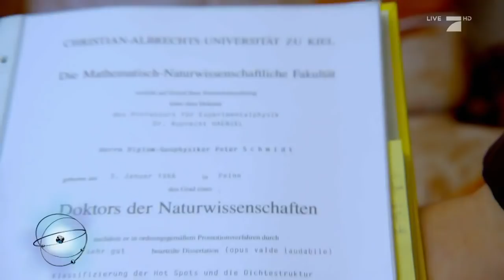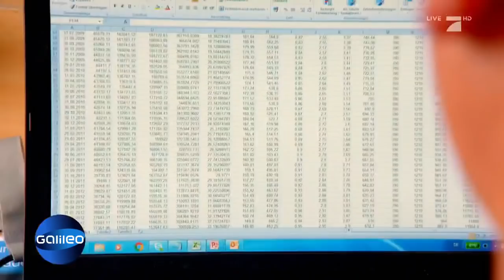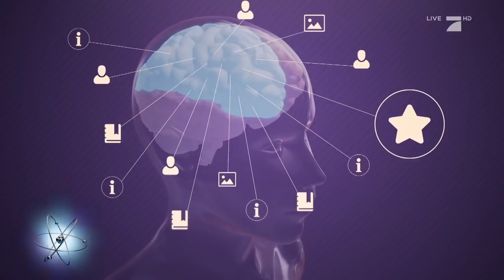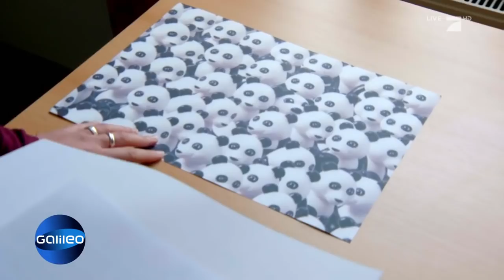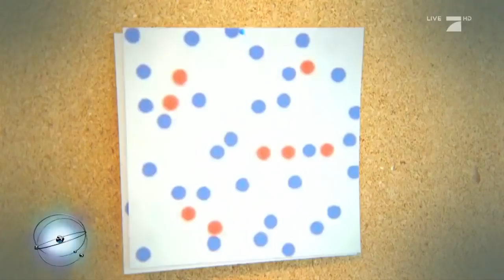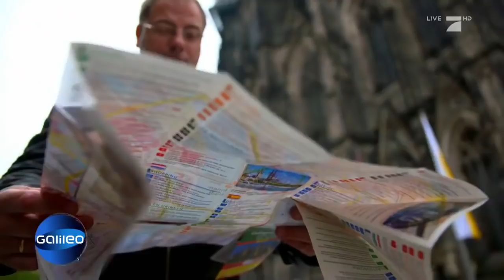Fotografisches Gedächtnis: Fluch oder Segen? | Galileo | ProSieben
Sheldon Cooper aus "The Big Bang Theory" besitzt ein eidetisches Gedächtnis. Aber wie lebt es sich damit? Ist es ein Segen oder doch eher ein Fluch? Galileo hat einen Mann besucht, der ein solches Gedächtnis hat.